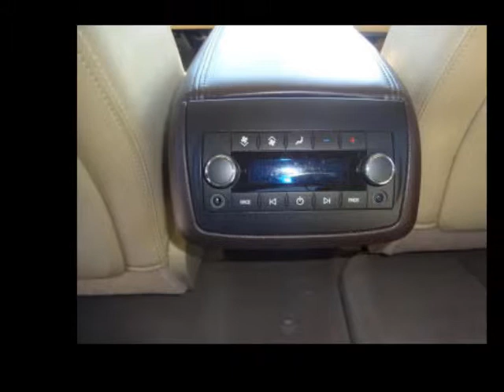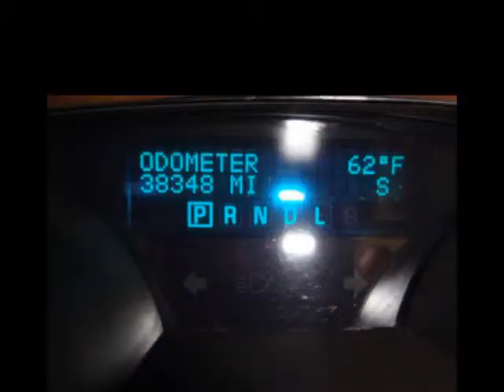2010 BUICK Enclave AWD 4dr CXL w/2XL AIR CONDITIONING CRUISE CONTROL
2010 BUICK Enclave AWD 4 Door CXL w/2XL

2010 Buick Enclave CXL 2XL, AWD, Diamond White, ***ONE OWNER, **LOCAL TRADE IN**, 7-Passenger Seating w/2nd Row Captain's Chairs, Chrome wheels, CLEAN VEHICLE HISTORY REPORT***, FULL SERVICE HISTORY***, Heated & Cooled Driver & Front Passenger Seats, Rear Seat DVD Entertainment System, and Wireless Headphones. This outstanding 2010 Buick Enclave is the SUV that you have been looking to get your hands on. GM Certified Pre-Owned means you not only get the reassurance of a 12mo/12,000-Mile Bumper-to-Bumper limited warranty, but also a 2yr/30,000-Mile Standard CPO Maintenance Plan, up to a 5-Year/100,000-Mile, 0 Deductible, Fully Transferable, Powertrain Limited Warranty, a 172-point inspection/reconditioning, 24/7 roadside assistance, Courtesy Transportation, 3-Day/150-Mile Customer Satisfaction Guarantee, 3 month trial OnStar Directions & Connections Service if available, SiriusXM Radio 3mo trial if available, and a vehicle history report. J.D. Power and Associates gave the 2010 Enclave 4.5 out of 5 Power Circles for Overall Initial Quality Mechanical. New Car Test Drive called it "...a smooth and luxurious family hauler. Roomy and comfortable, it seats seven or eight. It has a nice, smooth ride, and its modern 6 Cylinder engine provides smooth power and good fuel economy for a vehicle this size..." You know you see people driving these and wonder to yourself..."what do they do for a living...?" Now you can be the catalyst for someone else's daydream. Drive in confidence and with pride knowing some other driver is envying you and your ride. to view a Free Price Check! You can count on Kemna-Asa to deliver you a quality vehicle at a fair price!!

Jackson, MN